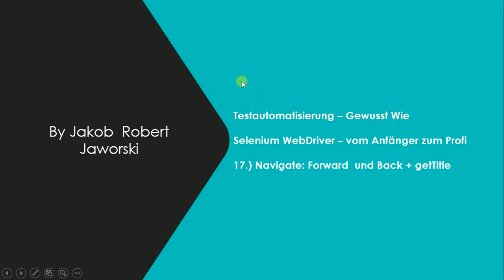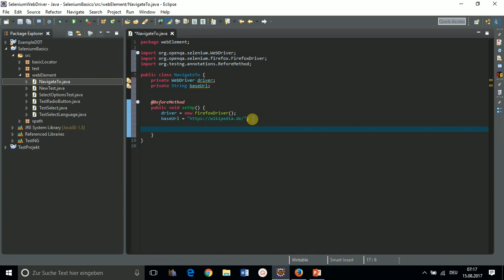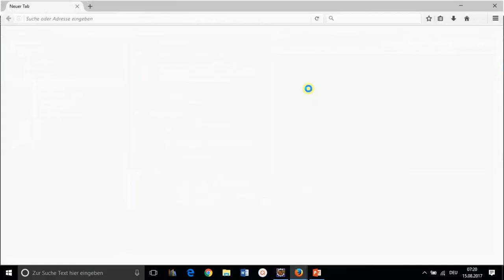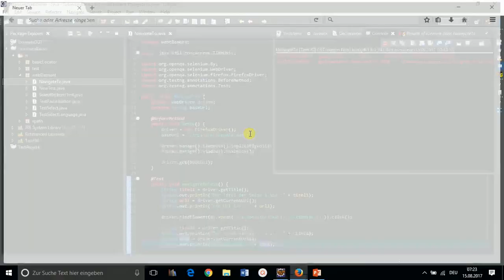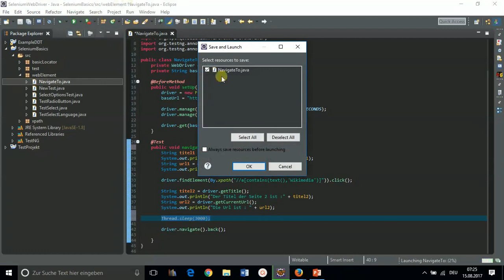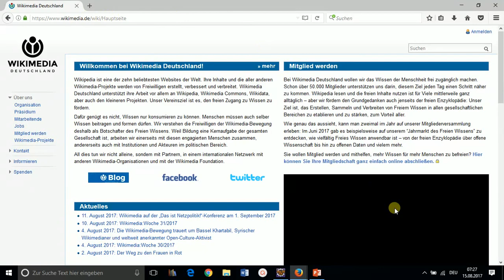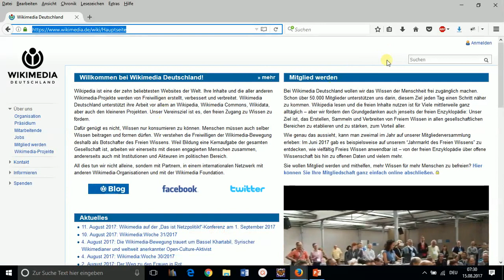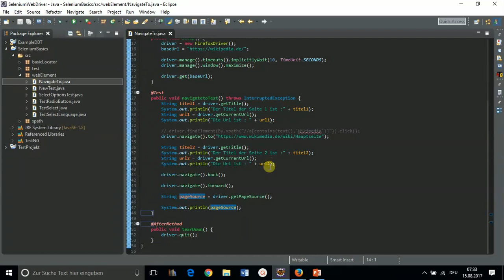17.) Selenium WebDriver Testautomatisierung - Navigate: Forward und Back + getTitle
Selenium WebDriver Tutorial deutsch: Folge 17 mit den Themen - Navigate: Forward und Back. GetTitle und getPageSource.

Selenium WebDriver für Softwarer-Tester, der kostenlose Online Kurs. Wie bekomme ich den Titel einer Seite ausgegeben mit Selenium. Wie bekomme ich den HTML Code einer Seite ausgegeben mit Selenium Webdriver. Einfach erklärt mit Selenium Beispielen in deutsch. Selenium WebDriver Testautomatisierung, ist ein online Kurs für Software-Tester oder Programmierer die sich für die Testautomatisierung interessieren.

Viel Spaß Testautomatisierung - Gewusst Wie